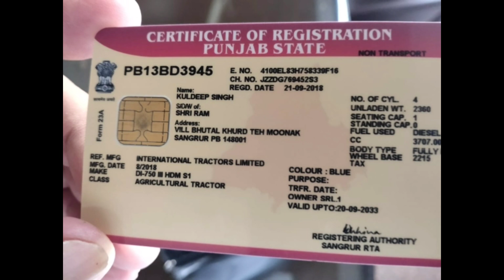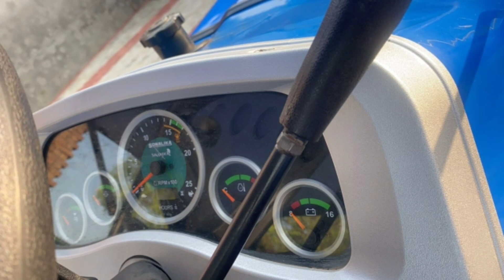Sonalika DI750 2018 Modal For Sale 😱